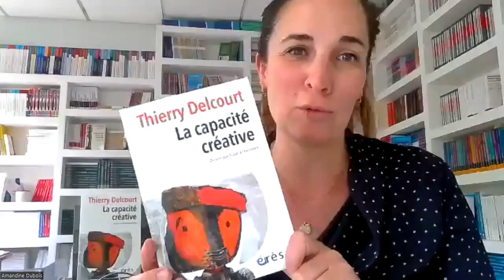Lundi d'érès - La capacité créative avec Thierry Delcourt et Patrick Chemla